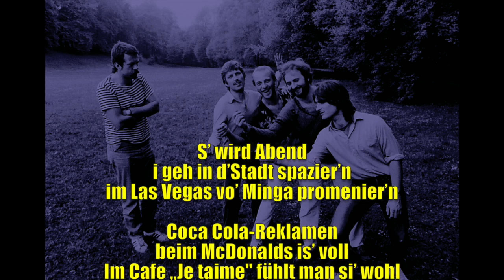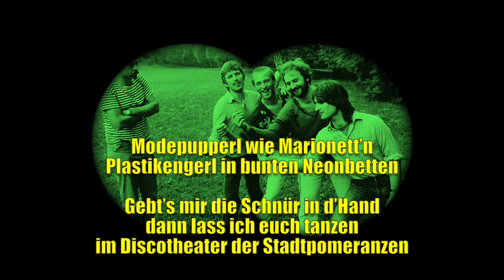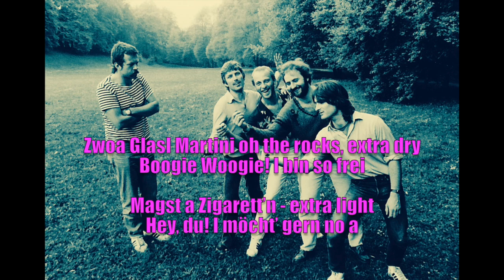July Paul Band - Zwoa Glasl Martini (Lyrics)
Bereits seit 1979 spielte die July Paul Band, Bayern-Rock.
July Paul und seine Band nannten den Stil damals BAV-Rock.

Der Song "Zwoa Glasl Martini" wurde 1982  als Demo in den Olympia-Studios von Jupiter Records in München aufgenommen. Komponiert und getextet wurde der Song von Mano Maniak.

Auf der Aufnahme zu hören sind:
MANO MANIAK (Gesang/Gitarre)
JULY PAUL (Keyboards/Gesang)
ACHIM GÖRES (Gitarre/Gesang)
FRITZ RITTMÜLLER (Schlagzeug/Gesang)
BERNHARD GRASSL (Bass)

1981 spielte die Band noch unter dem Namen "Unicorn".
Aus "Unicorn" wurde dann 1982 "July Paul Band".